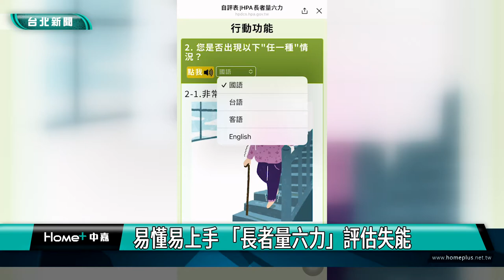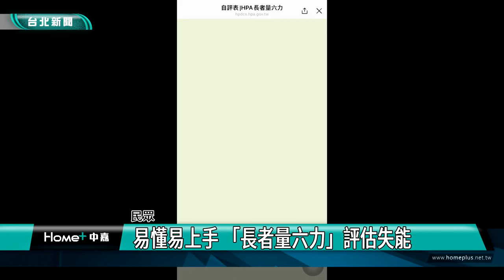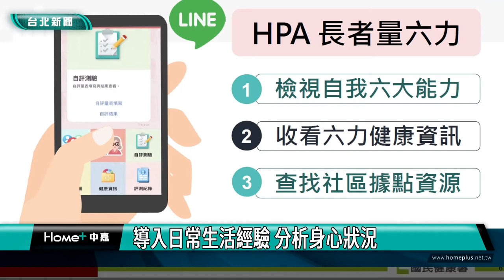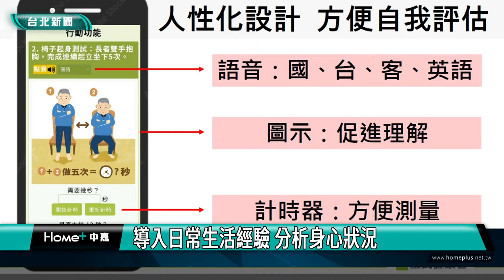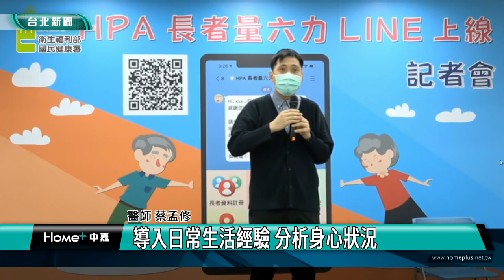延緩失能|國健署|易懂易上手 「長者量六力」評估失能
易懂易上手 「長者量六力」評估失能
導入日常生活經驗 分析身心狀況
六大功能管理指標 定期自我評估

為預防及延緩長者失能，國民健康署運用資通訊科技，發展「HPA長者量六力」LINE，將世界衛生組織提出之六大功能管理指標「認知、行動、營養、視力、聽力及憂鬱」，轉化成LINE電子版問卷，導入語音說明及圖像，幫助長輩居家自我評估。延緩失能